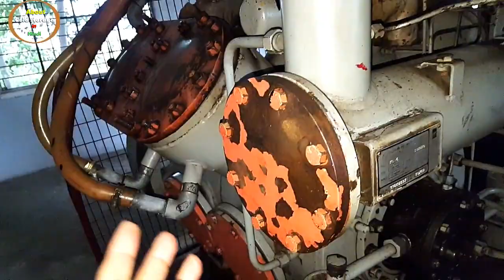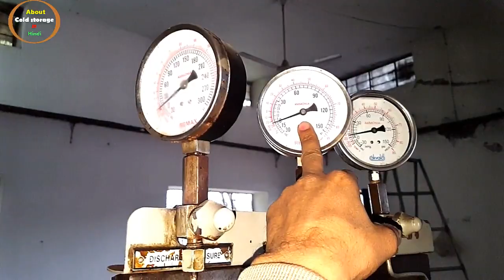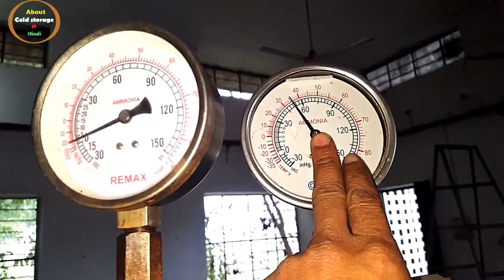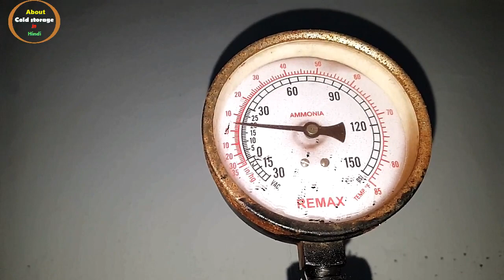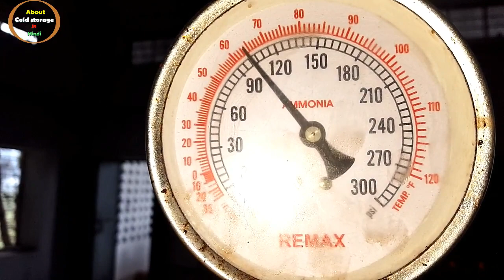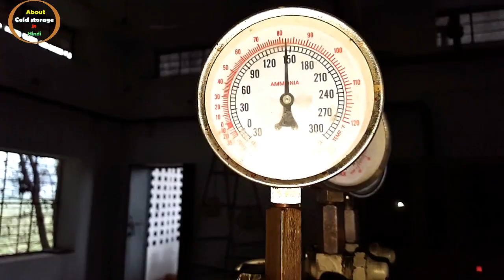How to fill air in evaporator of cold storage plant?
dosto is video me cold storage plant ke evaporator me air kaise  bhare iske baare me bataya gaya hai.